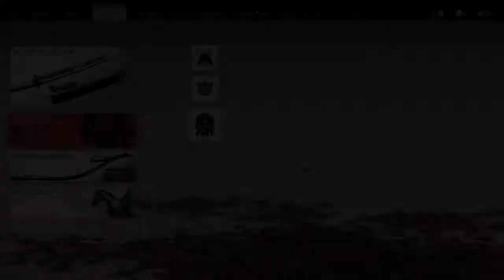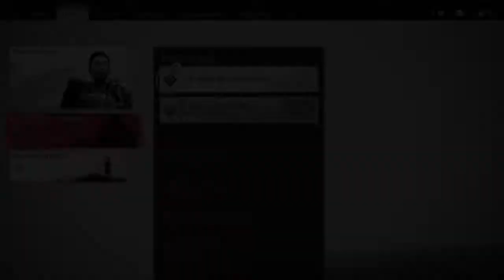Ghost of Tsushima - 10 - Represalias sangrientas